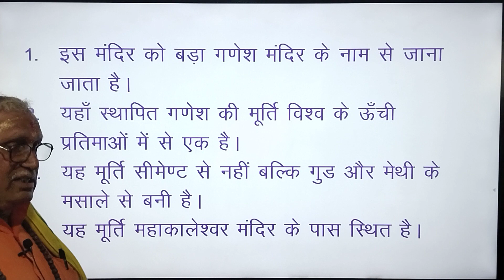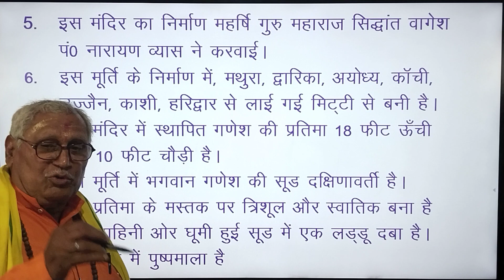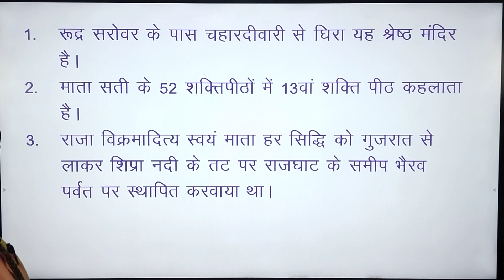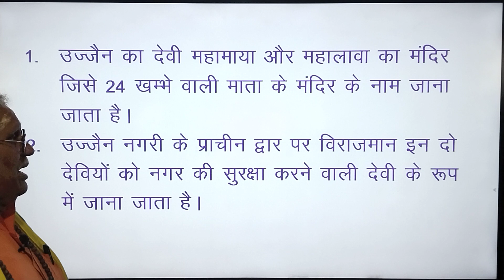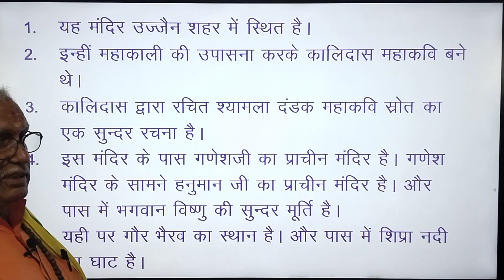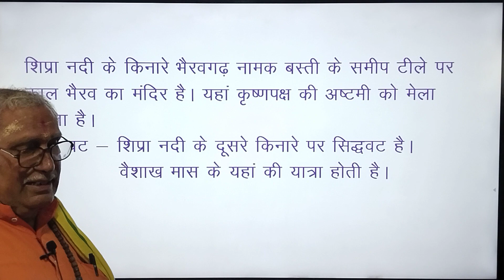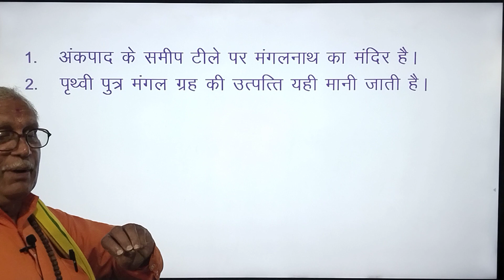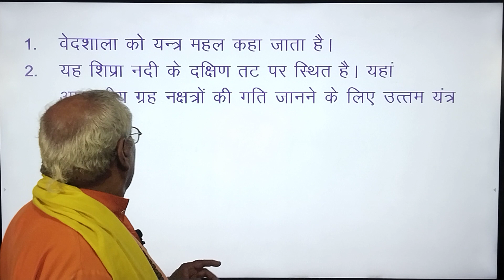उज्जैन के मुख्य मंदिर || PANDIT KAMLESH DIXIT JI.